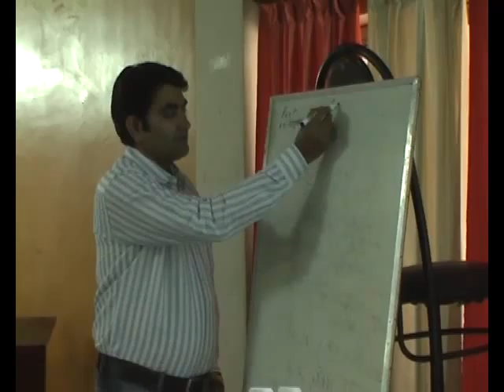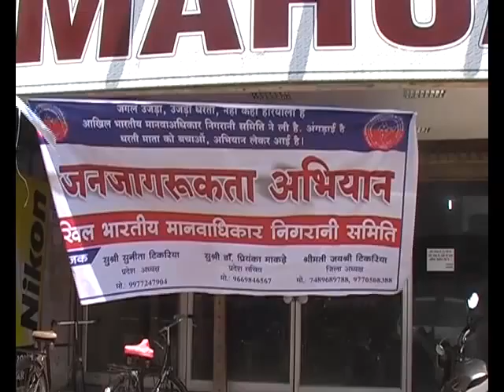Kisan Sammelan A Farmer Awareness Workshop of Agriculture Scientist